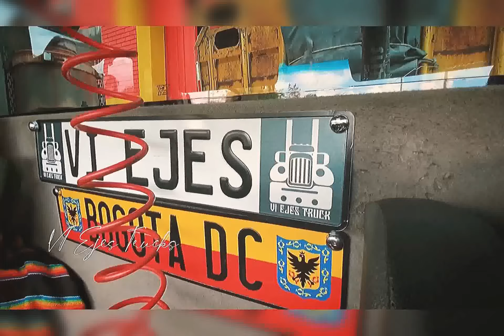Recorrido Mosquera - TUNJA en tractomula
Un viaje de 3 horas por uno que otro retraso se convierte en 8 agotadoras horas. espero lo disfruten tanto como yo